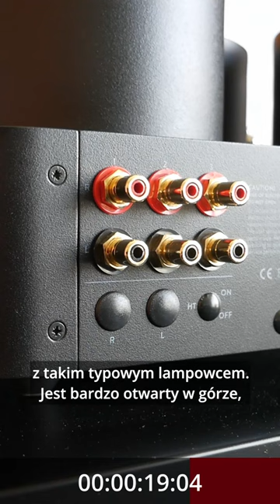Fezz Audio Silver Luna EVO - produkt w minutę | S4Home